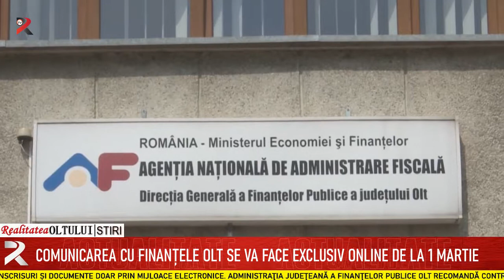Comunicarea cu Finanțele Olt se va face exclusiv online de la 1 martie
De la 1 martie 2022, ANAF primește cereri, înscrisuri și documente doar prin mijloace electronice. Administraţia Judeţeană a Finanţelor Publice Olt recomandă contribuabililor din județ să întreprindă demersurile necesare pentru înregistrarea în Spațiul Privat Virtual. Aceasta se poate realiza direct prin accesarea